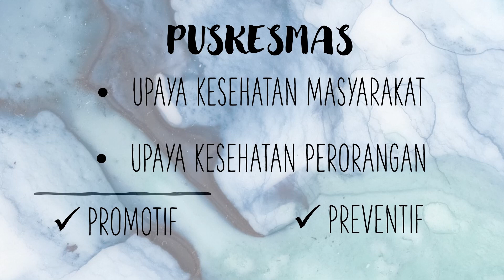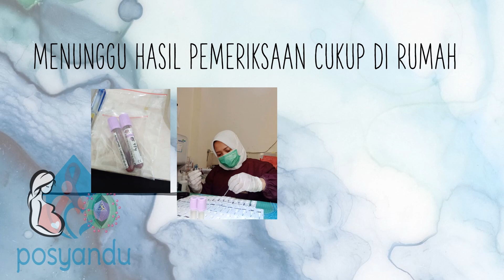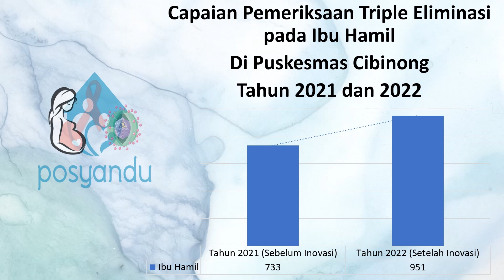Cerah Kemilau - Puskesmas Cibinong